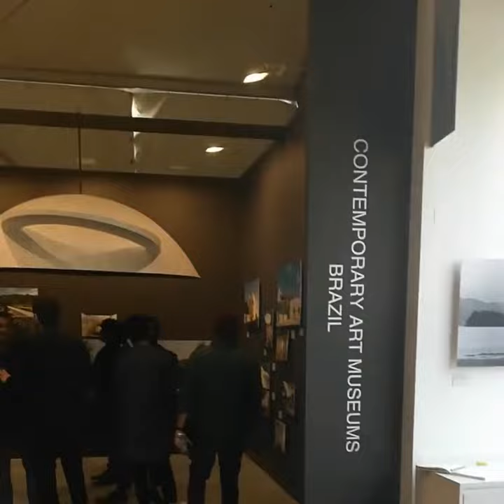India Art Fair 2020 DELHI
When we see the world through imagination, the world will be different.. And Art itself creats possiblilty to capture the visual sense.

Great Artists Great Works..at India Art fair 2020. 👍